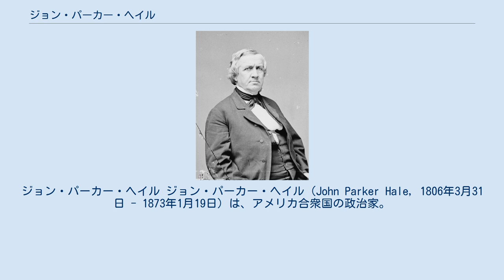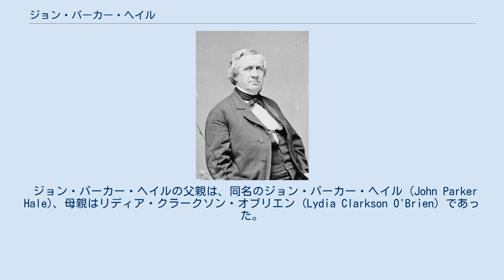ジョン・パーカー・ヘイル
ジョン・パーカー・ヘイル ジョン・パーカー・ヘイル（John Parker Hale, 1806年3月31日 - 1873年1月19日）は、アメリカ合衆国の政治家。
ニューハンプシャー州下院議員（1832年）、連邦地方検察官（1834年-1841年）、連邦下院議員（1843年-1845年）、連邦上院議員（1847年-1853年、1855年-1865年）、駐フランス公使（1865年-1869年）を務めた。
自由土地党で指導者的役割を果たし、1852年の大統領選挙に立候補した。
 1806年3月31日、ヘイルはニューハンプシャー州ストラッフォード郡のロチェスターにおいて誕生した。
ヘイルはフィリップ・エクセター・アカデミーで学び、1827年にボウディン大学を卒業した。
ヘイルはその後司法試験に合格し、ニューハンプシャー州ドーバーに移り弁護士業を開業した。
ヘイルの自邸は現在、ウッドマン協会の一部として管理され、地方美術館となっている。
1834年、アンドリュー・ジャクソン大統領はヘイルをニューハンプシャー州地区担当の連邦地方検察官に任命した。
ヘイルは1841年まで連邦地方検察官を務めた。
 ヘイルは民主党に所属し、1842年に連邦下院議員に選出された。
ヘイルは1843年3月4日から1845年まで1期2年、連邦下院議員を務めた。
その後1846年、ヘイルは自由土地党の候補として連邦上院議員に選出された。
ヘイルは1847年3月4日から1853年3月3日まで1期6年、連邦上院議員を務めた。
上院においてヘイルは、米墨戦争に強く反対した議員の1人であった。
後世、ヘイルは「奴隷解放を政治要綱として公に掲げた最初の上院議員」として考えられている。
 ヘイルは1852年に自由土地党の候補としてアメリカ合衆国大統領選挙に立候補したが、民主党候補の政敵フランクリン・ピアースに敗れた。
 1855年、ヘイルはチャールズ・アサートン死去に伴う欠員充当のため、連邦上院議員に選出された。
ヘイルは1859年の改選でも再選し、最終的に1855年7月30日から1865年3月3日まで連邦上院議員を務めた。
ヘイルは共和党に加わり、1862年まで共和党上院議員総会議長を務めた。
 エイブラハム・リンカーン大統領はヘイルを駐スペイン公使に指名し、ヘイルは1865年から1869年まで公使職を務めた。
 上院議員退任後、ヘイルはニューハンプシャー州ドーバーに帰郷した。
1873年11月19日、ヘイルはドーバー市内で死去した。
ヘイルの遺体はドーバー市内にあるパインヒル墓地に埋葬された。
 ジョン・パーカー・ヘイルの父親は、同名のジョン・パーカー・ヘイル (John Parker Hale)、母親はリディア・クラークソン・オブリエン (Lydia Clarkson O'Brien) であった。
ヘイルはルーシー・ランバート (Lucy Lambert) と結婚し、以下の子供をもうけた。
 ルーシー・ランバート・ヘイル (Lucy Lambert Hale, 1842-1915) ^ J. Dennis Robinson ^ United States Department of State list of ambassadors